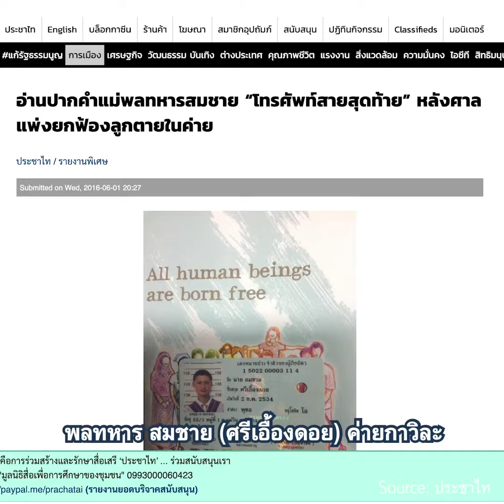🍊ถ้าพลทหารจะตาย ก็ต้องตาย โดย คมกระสุนของศัตรู !! ไม่ใช่ตาย ใต้ท๊อปบูต นายทหารชาติเดียวกัน !!🍊อนค🍊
🍊ถ้าพลทหารจะ ต า ย ก็ต้องตาย โดย คมกระสุนของศัตรู !! ไม่ใช่ตาย " ใต้ท๊อปบูต " ของนายทหารชาติเดียวกัน !!🍊อนค ประชุมสภา🍊